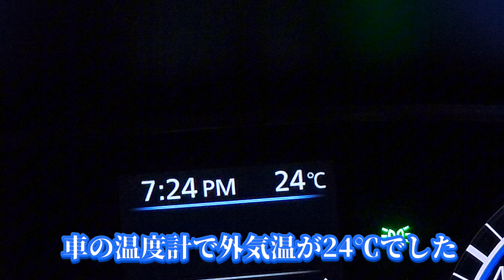【4K】六甲山1.000万$の夜景 涼を求めて [4K] Mt. Rokko $10 million in search of coolness